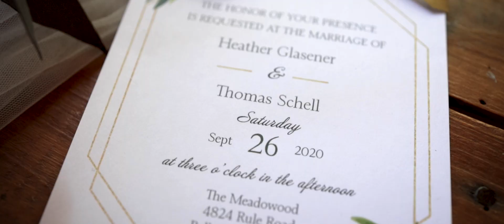Thomas + Heather | September 26, 2020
Love is the reason we are here. In marriage we not only say I love you today, but also I promise to love your for all of the tomorrow's. Congratulations Thomas and Heather!